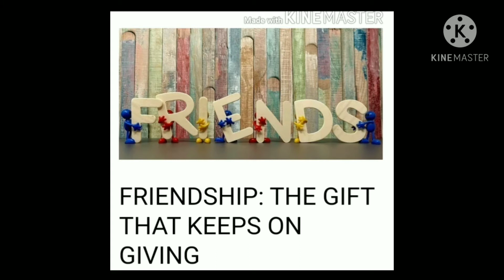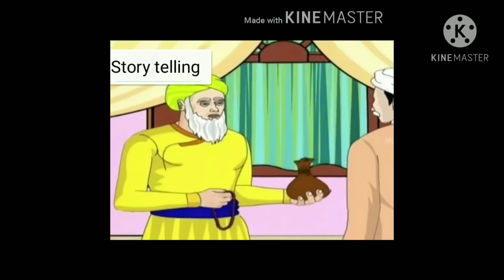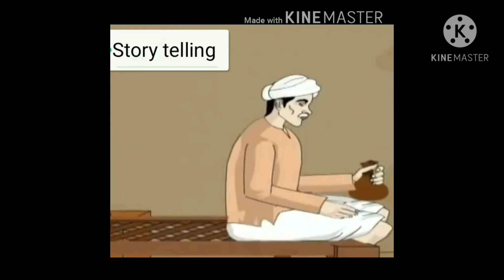Story telling "Honestly is the Best Policy"